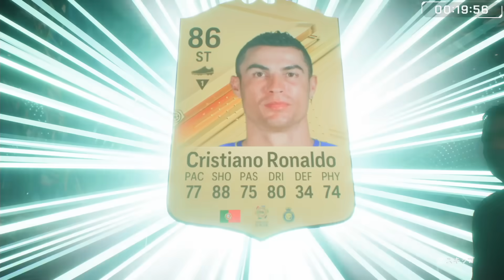気になる195㎝FWスルロット＆FBコレアレビューで大活躍！DRエリート報酬の結果は？【FC24】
サプライズやね。

動画を通じてFC24に興味が出た方は、以下初心者向け講座を見てください！